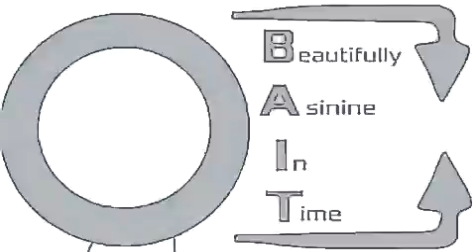MY TOP 10 OBJECT SHOWS INTRO LOGO In GJNC27 Major 62 (OLD)